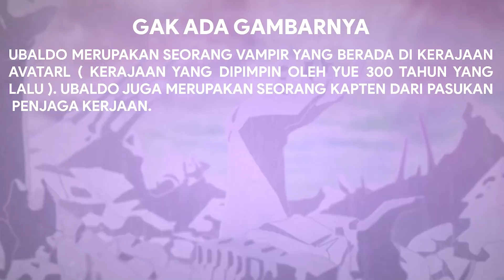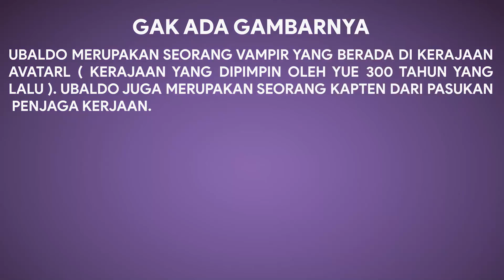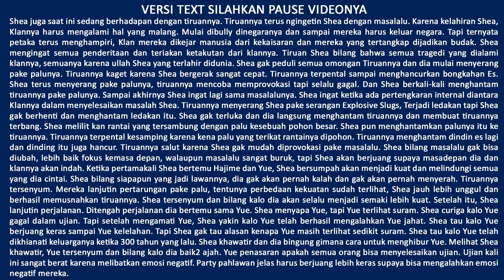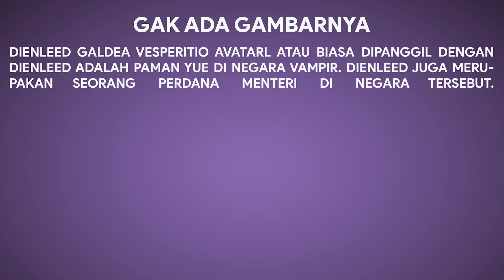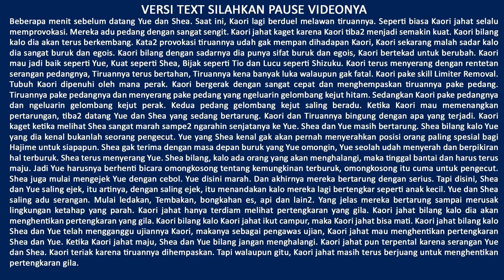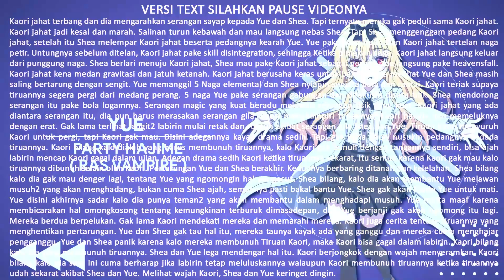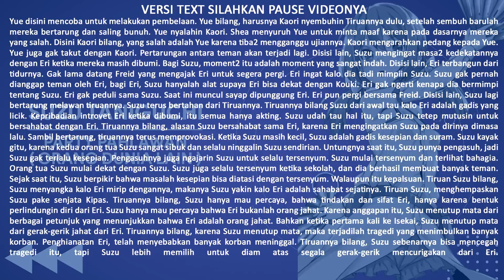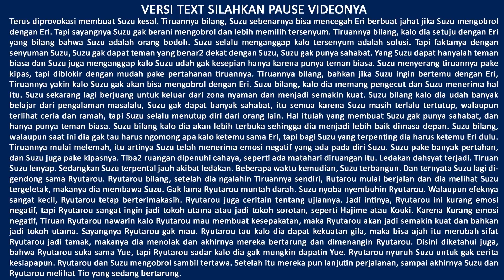Pembahasan Arifureta Shokugyou de Sekai Saikyou ( Lanjutan Animenya Part 11 )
Video ini berisi tentang pembahasan dan fakta anime Arifureta Shokugyou de Sekai Saikyou. Tepatnya Video ini membahas lanjutan anime Arifureta Shokugyou de Sekai Saikyou atau merangkum cerita berdasarkan novelnya yaitu volume 10.

Semoga video ini dapat menambah informasi bagi para penggemar anime Arifureta Shokugyou de Sekai Saikyou

Tonton cerita-cerita lainnya di playlist channel ini, di playlist videonya sudah diurutkan dengan benar.

Mau nanya2?